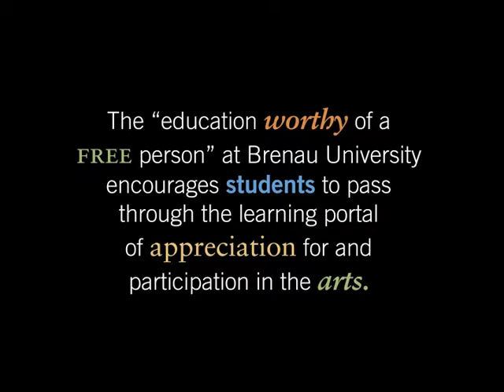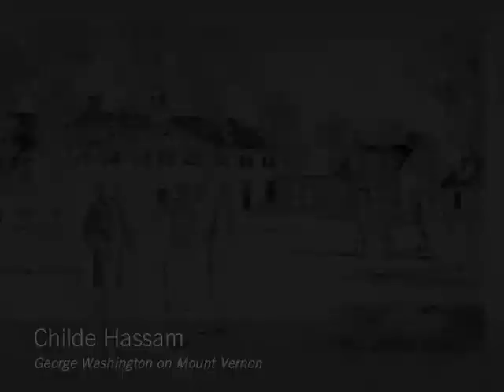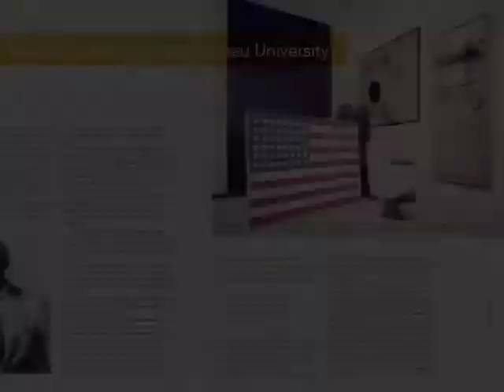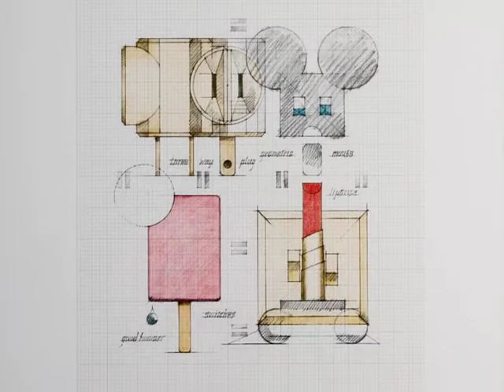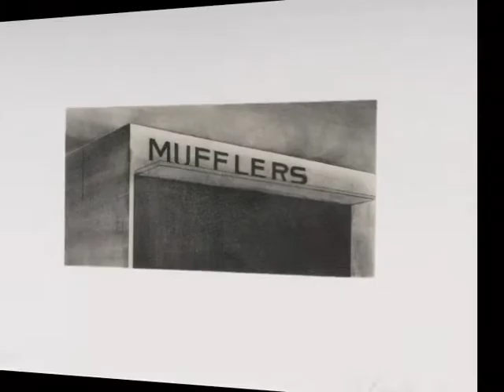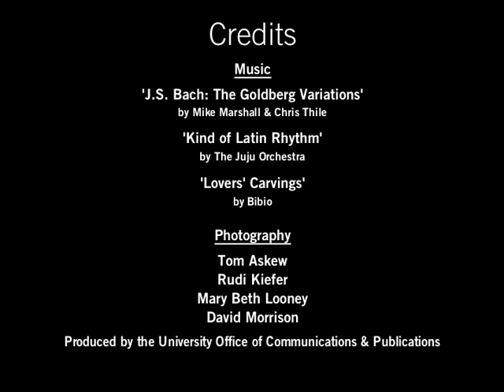Brenau Commencement Gallery